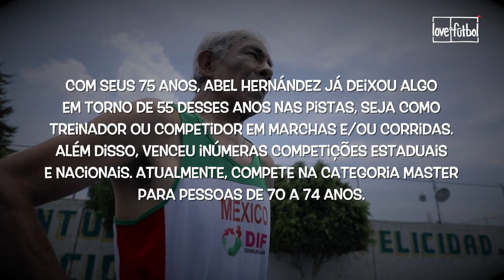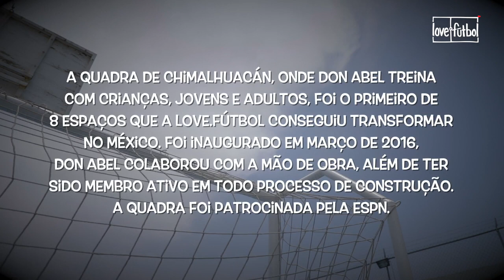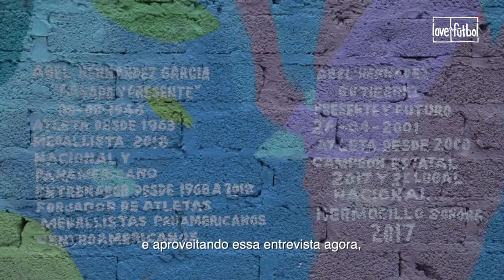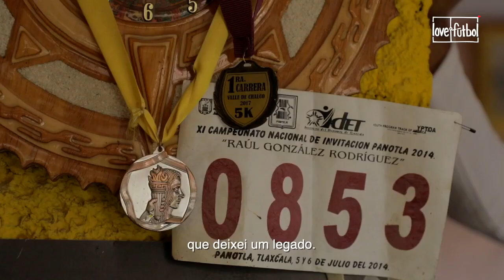love.fútbol | Grandes Histórias | Don Abel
Hoje apresentamos nossa docuserie "Grandes Histórias Para Contar" e no primeiro capítulo, convidamos você a conhecer a inspiradora história de Don Abel, atleta e treinador da comunidade de Chimalhuacán, o primeiro projeto da love.fútbol no México.